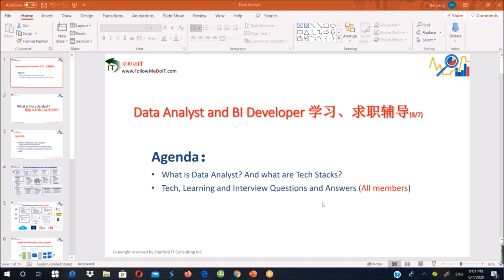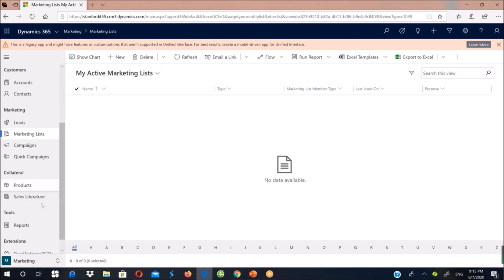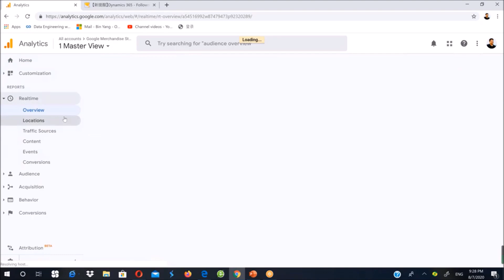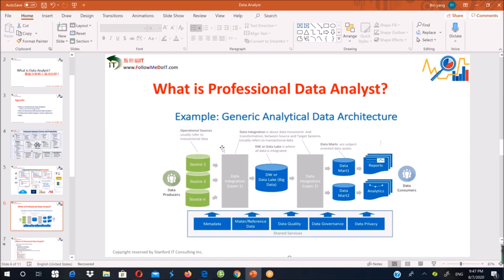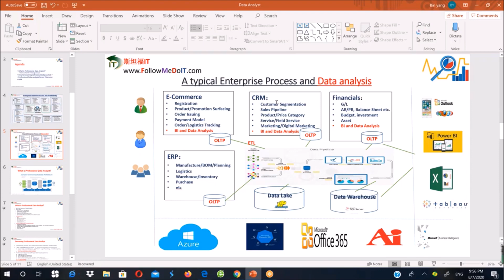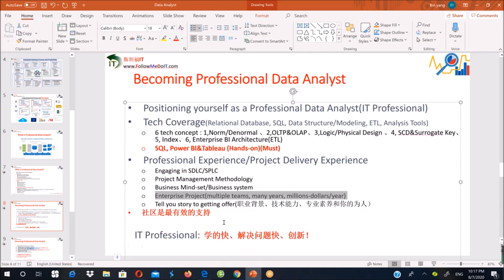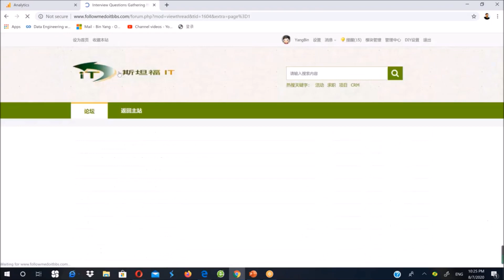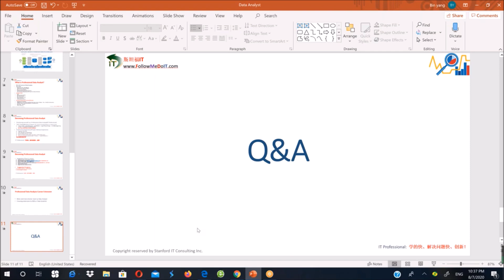Yang Bin(杨斌)--您未必清楚的了解，什么是专业数据分析师(实例展现）？如何才能成为数据分析师(professional Data Analyst)呢?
频道内数据分析视频向导：
(怎么能准备好，求职数据分析师职位？
（专业数据分析师应该知道哪些大数据技术？有哪些高端数据职位？
（北美数据分析师面试用例分析）

(什么是大数据时代的数据资产管理体系？Data Governance Model)
(如何准备数据分析项目，才能成功Offer？

（企业Power BI数据分析应用实例，All-in-one）

(求职数据分析师师，应该掌握哪些技术体系?成功的简历长啥样？

(数据分析师日常工作分享，都有啥挑战？
（数据分析课程视频， Advanced Excel Pivot Table

(有哪些经典的企业数据分析师企业项目？
（数据分析师应该知道的云计算技术）

(大数据分析：Tableau, Microsoft BI Stack, Pivot and View )

（什么是专业数据分析师？如何才能成为数据分析师？
（数据分析师必须知道的6个核心技术）

（为什么你成不了数据分析师？
（刨析Data Analyst职位，数据分析师日常工作和流程，所需的技术和职业技能）

（什么是数据分析和BI需求？如何进行数据分析需求分析？

（转行数据分析师要啥背景？前景如何？

（数据分析项目管理模式，有哪些类型的项目？
（半小时掌握Python with Machine Learning）